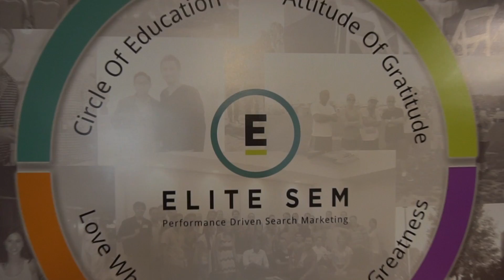The Best Place To Work | Elite SEM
As featured on the Today Show, Elite SEM is the #1 Best Place to Work for Millennials! Clips from this video were used on TV, but here's the full video of the Elite SEM office! Enjoy!